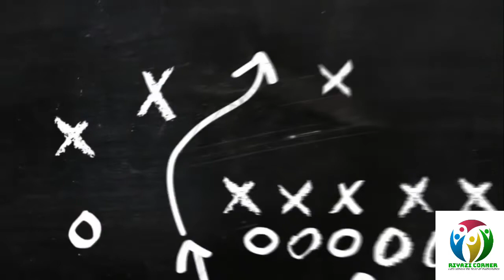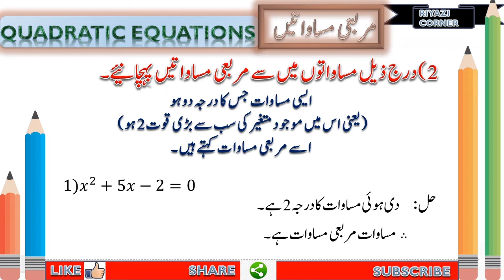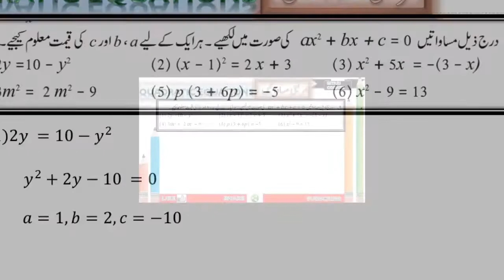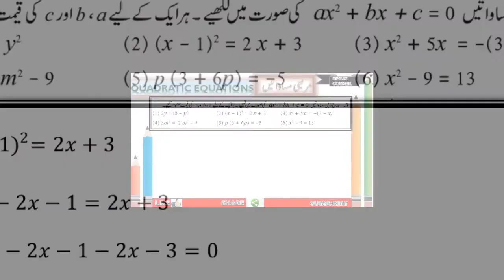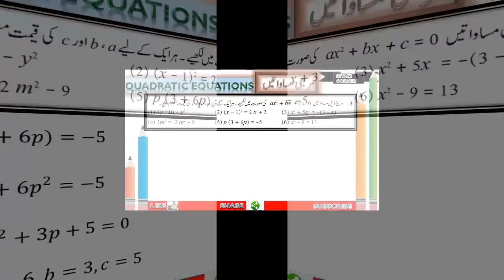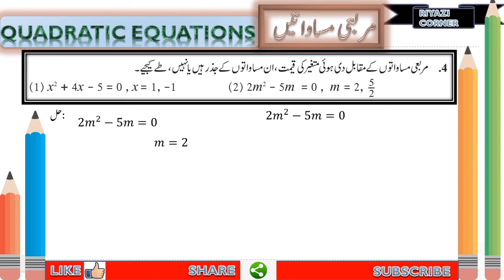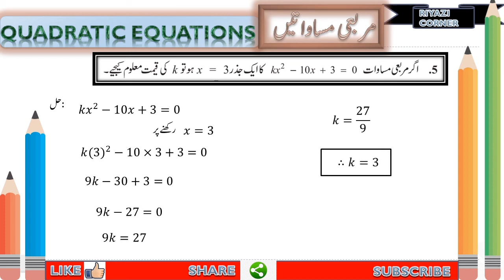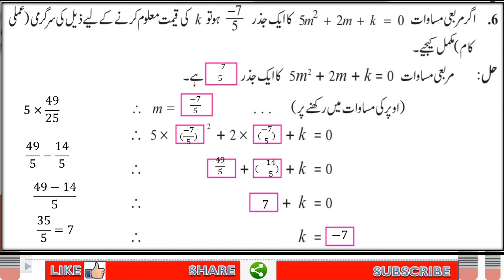Quadratic equations exercise 2.1 all examples, murabbae msawat mshq no. 2.1 all examples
Quadratic equations, ex 2.1 all examples

Asslamu Alaikum
 Aap Tamam students ka

Riyazi Corner

is channel me tehdil se isteqbal hai.
Mai Bagban Naeem Sir from National Anglo Urdu High School Pune.

Riyazi (Math) subject se bahot sare student drty hai jbky ye subject itna mushkil nhi hai jitna isse dra jata hai. Aap ky isi dr ko nikalne k liy maine " Riyazi Corner" Channel bnaya hu taki aap k math k bukhar ko km nhi blky puri tra khatam kr diya jay.

Ab tk bahot sare chapters ki videos bn chuki hai aur jo reh gay hai usky liy rozana daily live class chl rahi hai.

Aap b agr daily live class ko attend krna chahty hai to 9 aur 10 class k liy jo group telegram pr bnay gay hai usme shamil hojay. Q k live class kb hogi uski sari update aur information usi group me di jati hai.

 9 Class k  telegrma group me join hona ho to nichy ki link pr click kijiy

10 Class k  telegrma group me join hona ho to nichy ki link pr click kijiy

Agr phir b koi problem ho to videos me mera watsup number diya huwa hai us pr wats up kry.

Channel k main page pr playlist ka option hai .
Waha hr sbq ki playlist hai jis me us sbq ki sari mashqi set ko hl kr k behtr triky se smjaya gya hai.

Bahot Bahot Shukriya.

Bagban Naeem Sir

Riyazi Corner